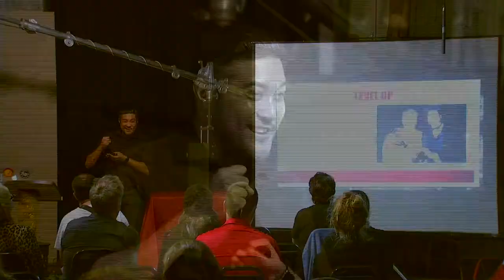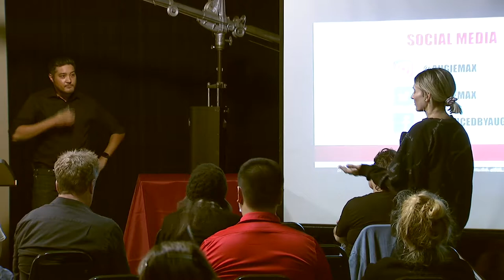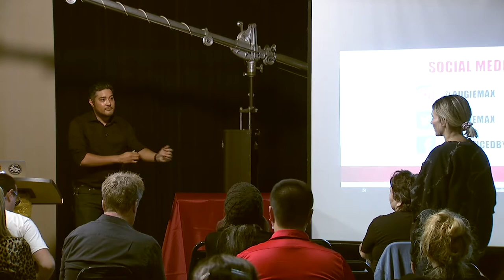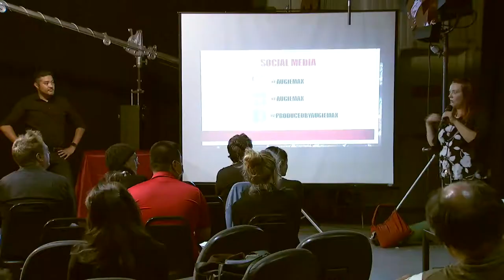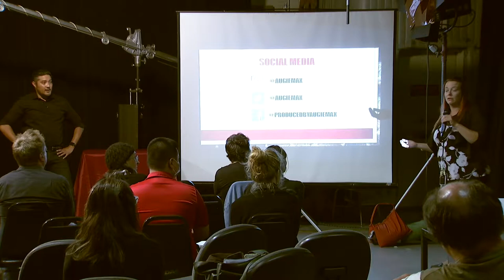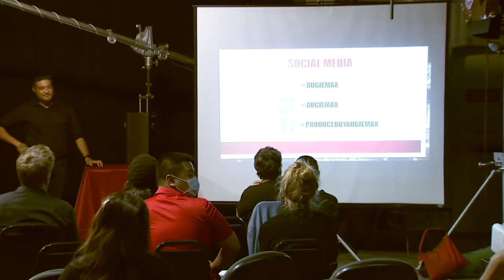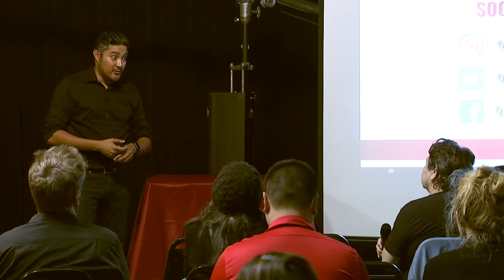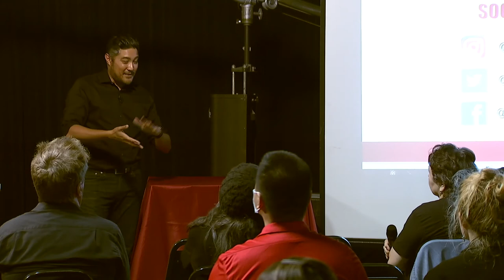LACC Guest Speaker: Augie Max Vargas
1:00pm
Dick Clark TV Studio
LACC Cinema/TV Guest Speaker
"Producing Live TV"
Augie Max Vargas